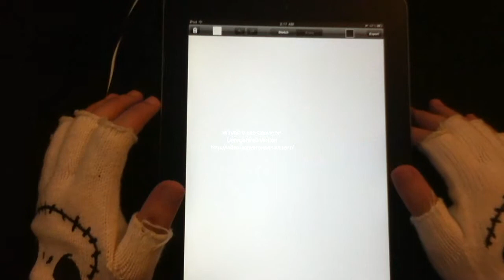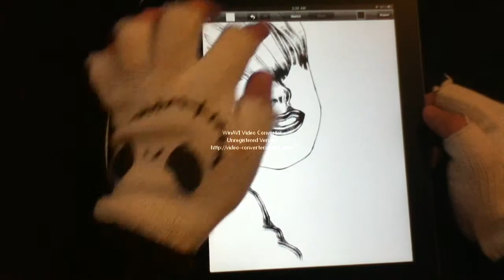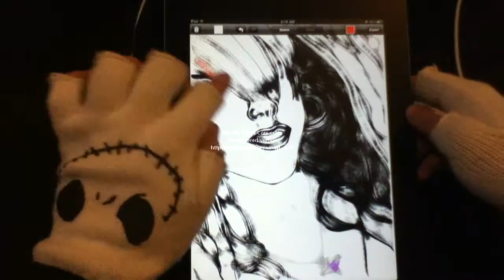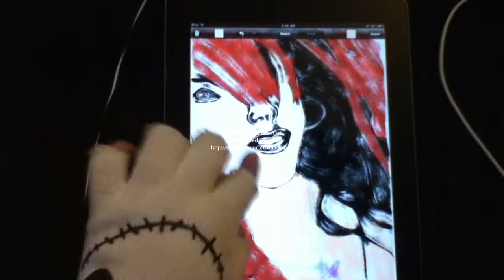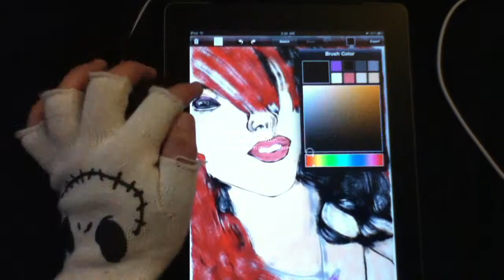LIVE SKETCH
SPEED ART SKETCHING